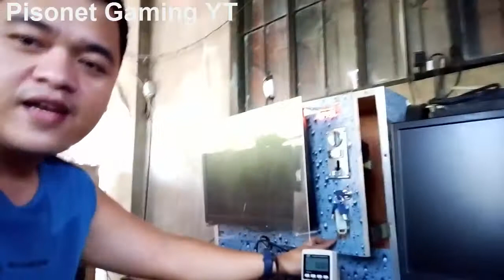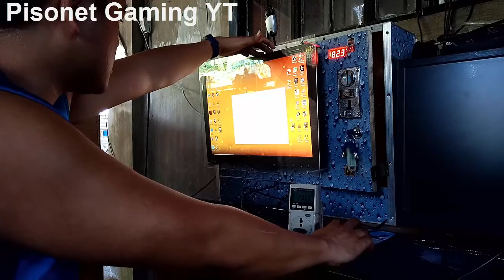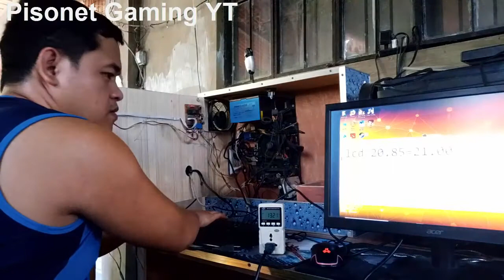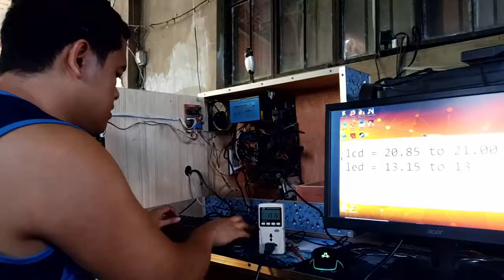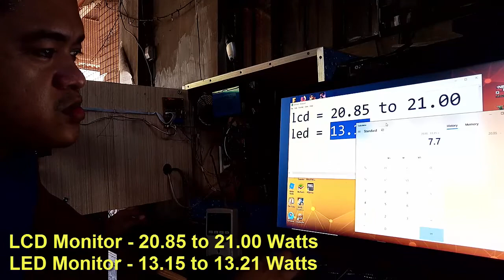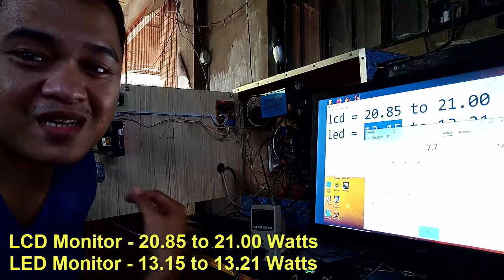LCD vs LED Monitor Power Consumption Test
LCD O LED Alin nga ba sa dalawa ang mas matipid sa Kuryente?